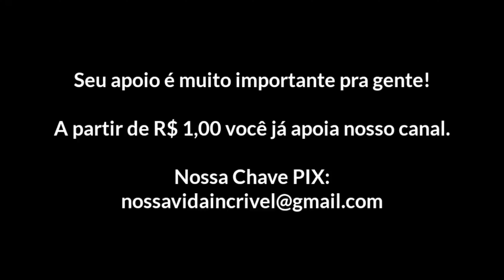FEIRA DA SULANCA DE CARUARU PE, BOLSAS FEMININAS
FEIRA DA SULANCA DE CARUARU PE, BOLSAS FEMININAS, SETOR DO PARAGUAI.

Para parcerias e divulgação entre em contato pelo Instagram!📣👇

Se tiver interesse em alguma mercadoria que mostramos no vídeo é só entrar em contato com o fornecedor pelo telefone de contato que passamos durante o vídeo, ok?!📲
➡️ Curta
➡️ Comente
➡️ Compartilhe